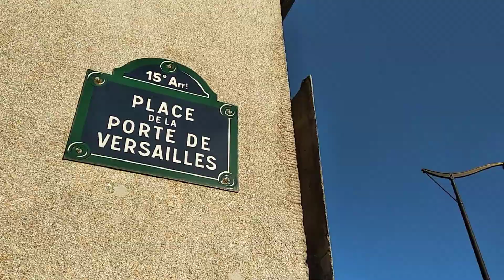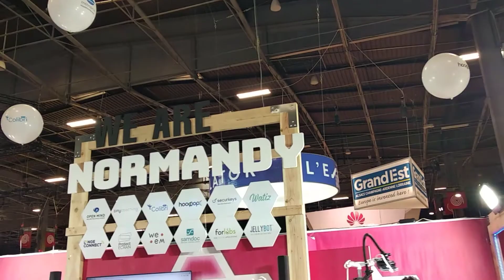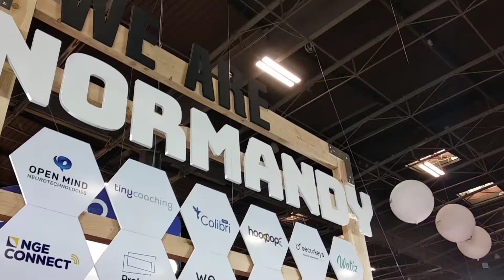JellyBot à Vivatech ! (2021)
Retour sur une semaine mémorable pour toute l'équipe de Devolis et JellyBot à Vivatech 2021 ! ❤

🌐 Qui sommes-nous ? Devolis, Les Couturiers de l'Informatique